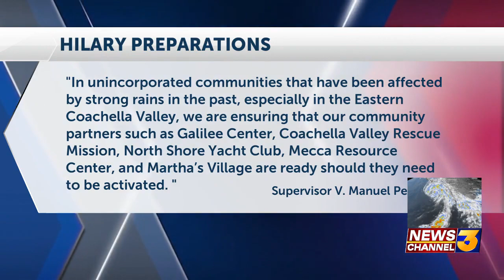Thousands of valley residents impacted by monsoonal storms ahead of Hurricane Hilary’s ...